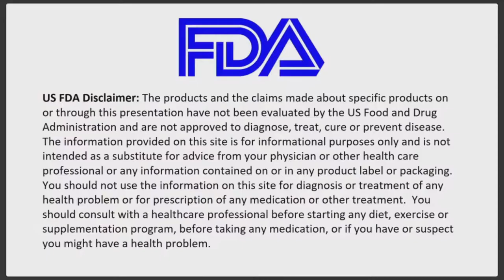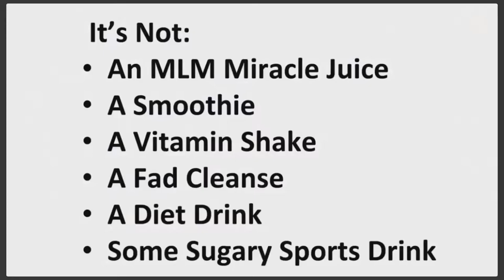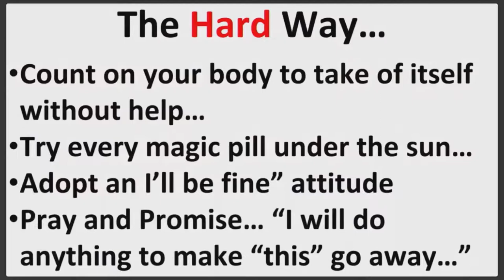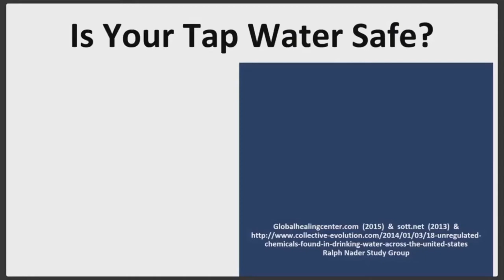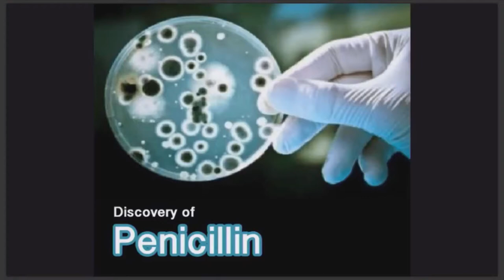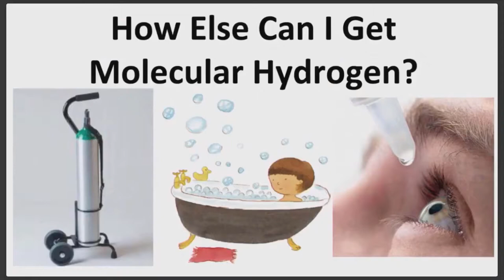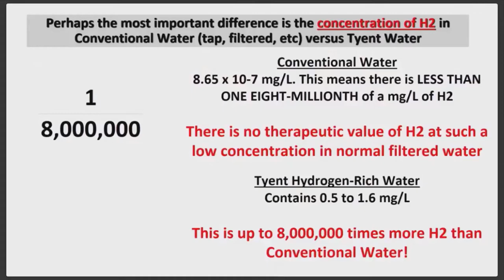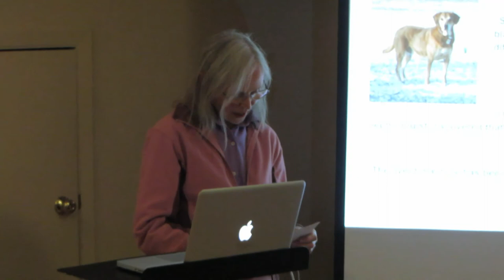Mystery Beverage - the greatest advancement in health care since penicillin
Did you know that what you drink can make you sick or make you well? In this presentation you will learn how to experience greater health and peace of mind regarding your health. You will learn about the "most important advancement in health care since penicillin", according to Dr. William Kelley. Penicillin was discovered in 1928 by bacteriologist Alexander Fleming. Today we have something as important as that. Find out how this can benefit you and your family, through live demonstrations and proven studies.